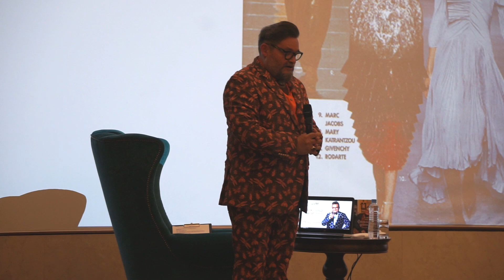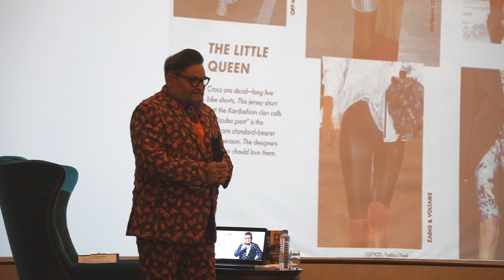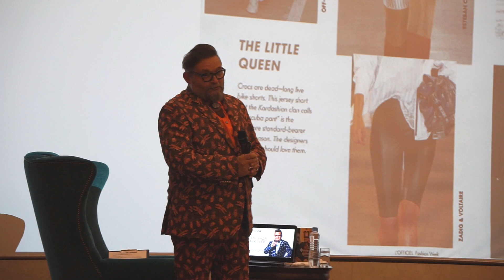Ведущий "Модного приговора" Александр Васильев о модных тенденциях